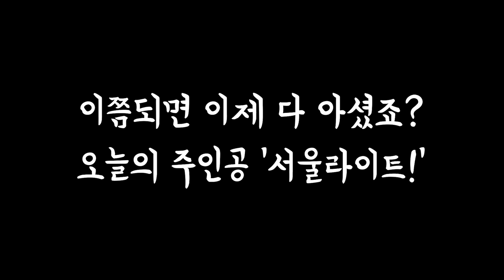[VLOG] 떡국만들기! 설날특집 감사한 분들에게 배달까지! feat.서울라이트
우리우리설날이 다가왔습니다!
히어로켓단이 야심차게 준비한 설특집 !
떡국을 끓여보았는데요…여기서 끝이아니죠!직접 감사한 우리 서울라이트에게 배달을!
끝까지 잼나게 봐주세용^^

감사합니다.